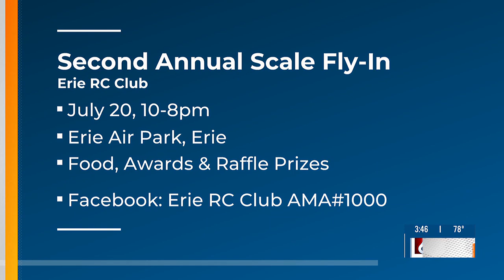Erie RC aviation club hosting second annual fly-in